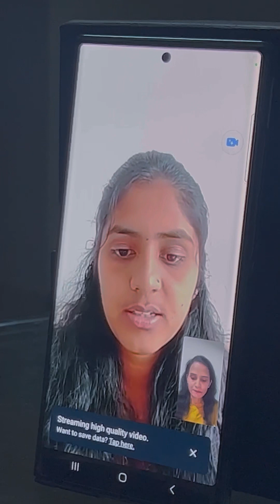Online Consultation For Progression After 3 Months Diet | Engineering Student From Pune Lost 11Kg